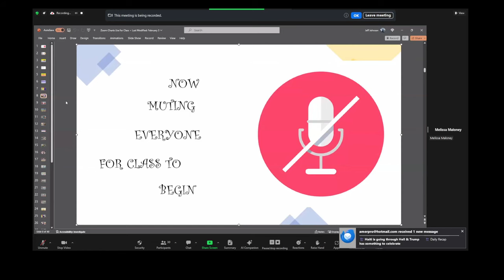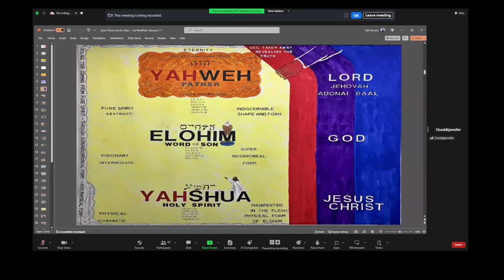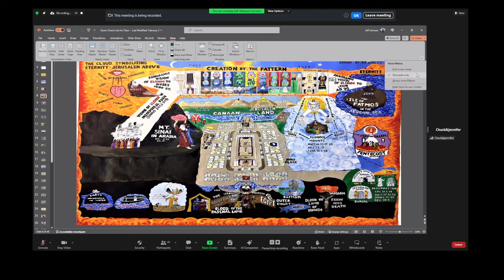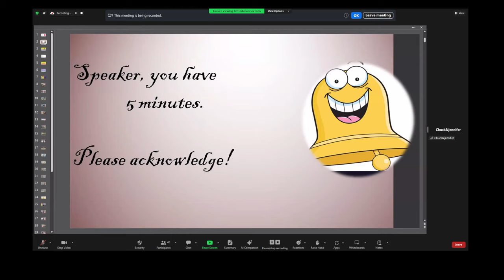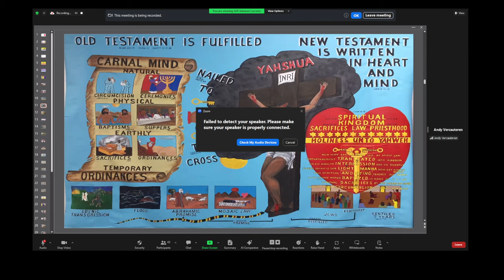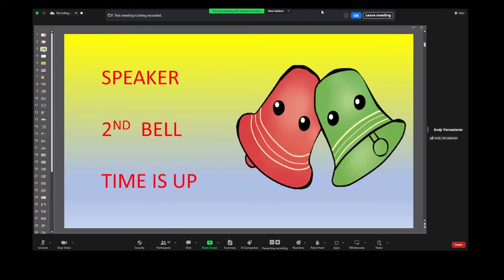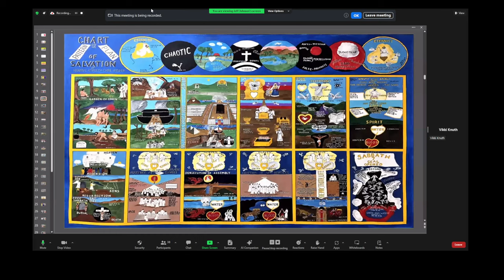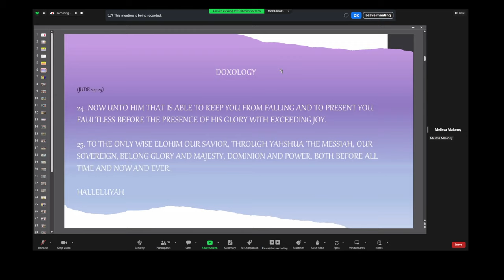March 5th, 2024 Green Bay Zoom Class - Basic Lecture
Chuck Marshall,  Andy Vercauteren, Dennis Volpe